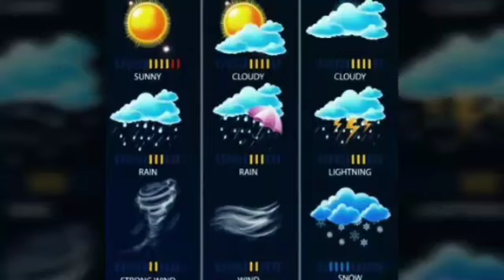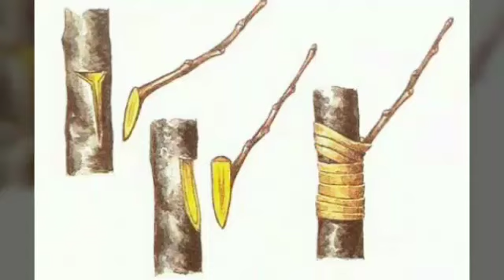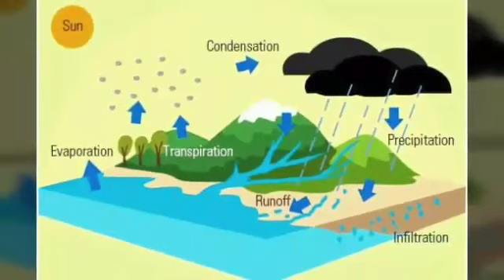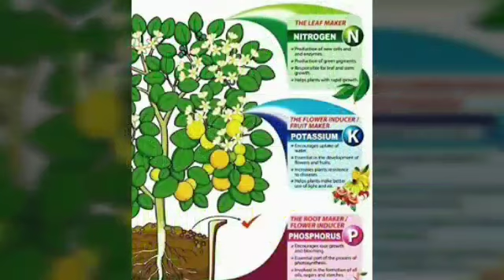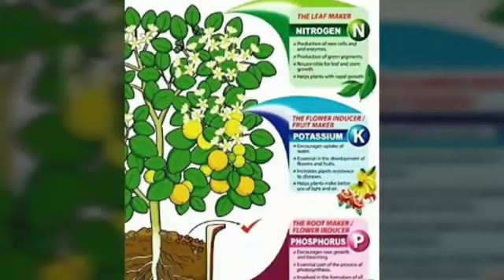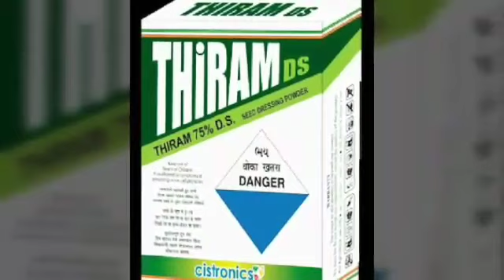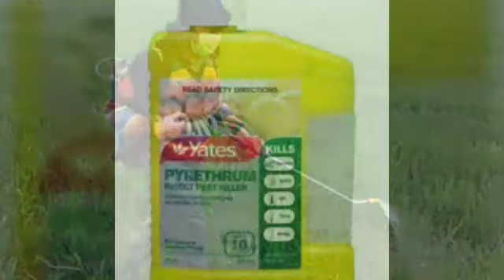काले गुलाब की खेती पौधे और बीज कहाँ मिलेंगे !सम्पूर्ण जानकारी BLACK ROSE FARMING#krishnaprachi